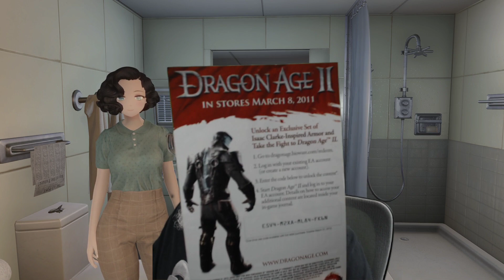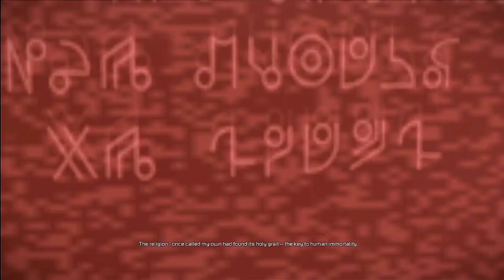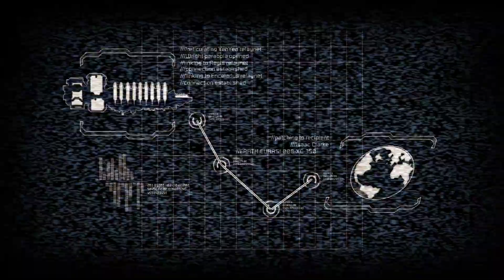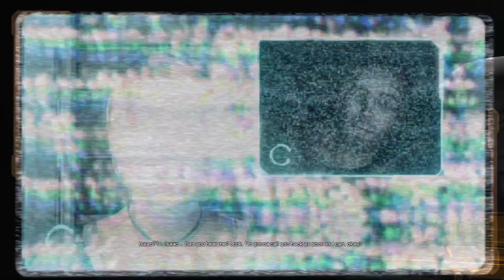Revisiting my 1st LP from 10 YEARS AGO! - Dead Space 2 - Part 1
I've been doing this for 10 years becomes I'm too stubborn and not smart enough to give up. Re-playing Dead Space 2 on Survivalist difficulty!